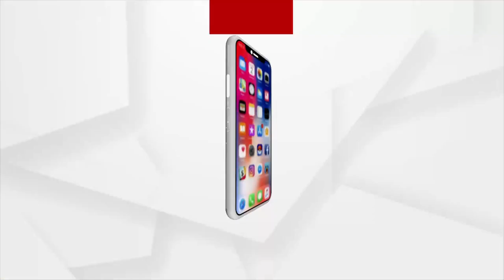Tribunal Hearing Of Mahanadi River Schedules On 7th January 2023